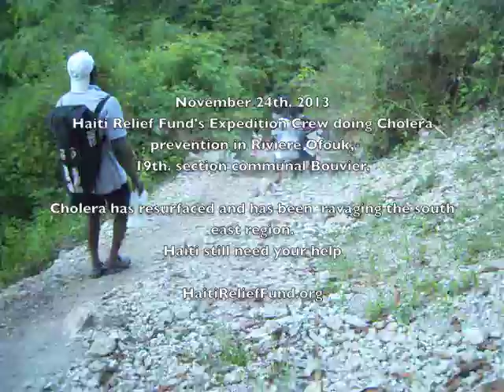November 24th. 2013 Haiti Relief Fund's Expedition Crew Doing Cholera Prevention in Riviere Ofouk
Haiti Relief Fund's Expedition Crew doing Cholera prevention in Riviere Ofouk,
19th. section communal Bouvier.

Cholera has resurfaced and has been  ravaging the south east region.

Haiti still need your help

HaitiReliefFund.org